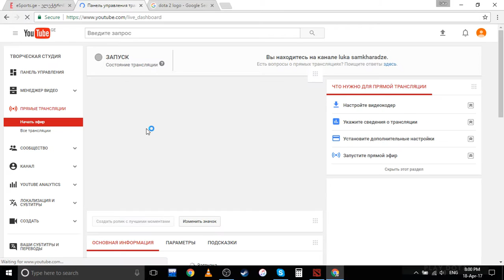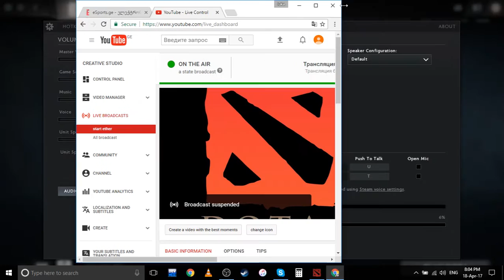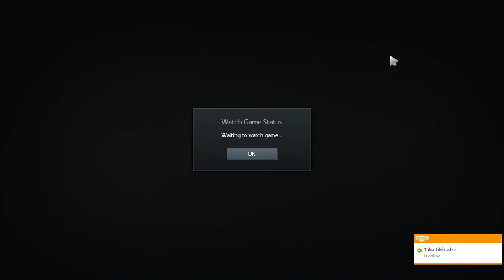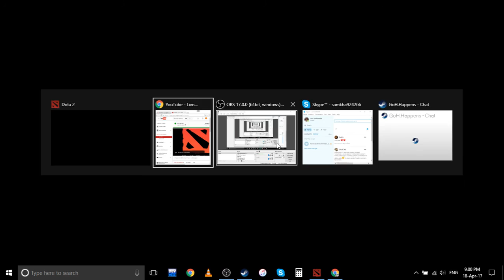The Guardian Of Heaven VS EPSCOPE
dota 2
live stream
esport
esports
epscope
guardian
heaven